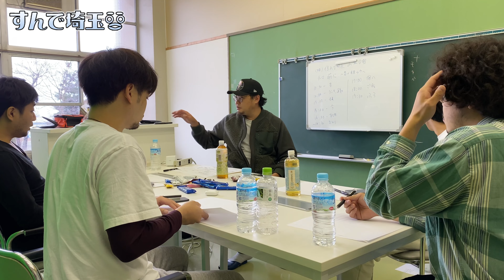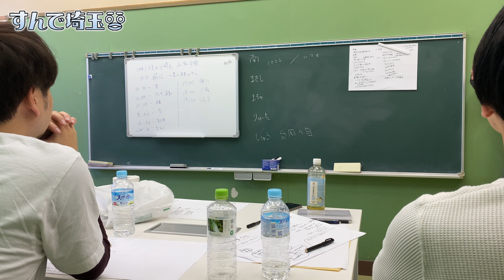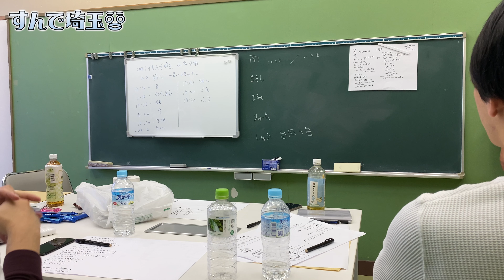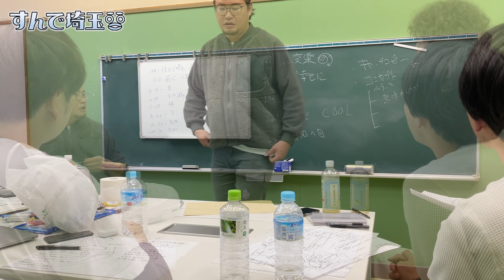山梨合宿2〜自分の未来の在り方〜